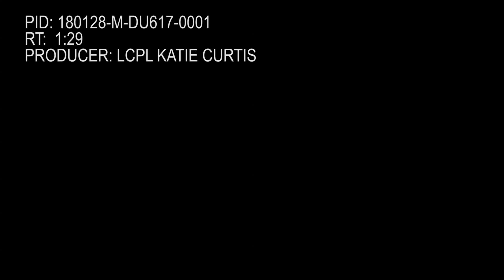Marine Corps Air Station Iwakuni, Japanese service members push limits at bench press competition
The Marine Corps Air Station Iwakuni community push their limits at a bench press competition. Lance Cpl. Katie Curtis attended the competition to understand why this was important to both military and non-military community members. (Video by Lance Cpl. Katie Curtis)